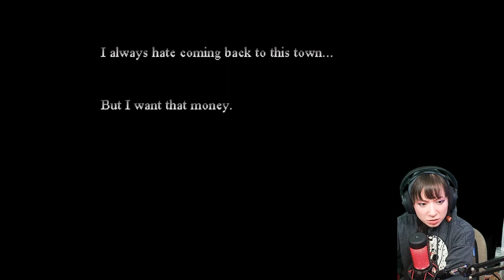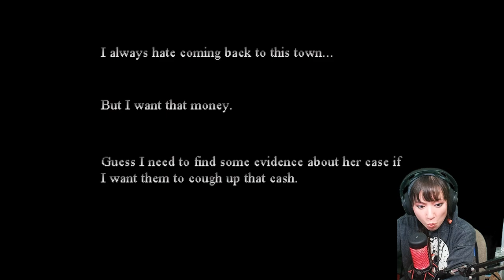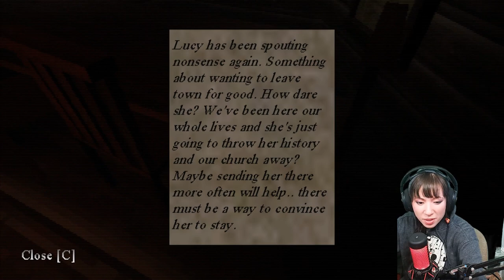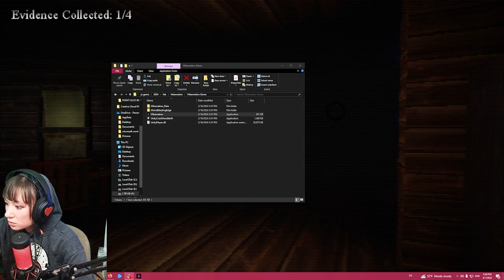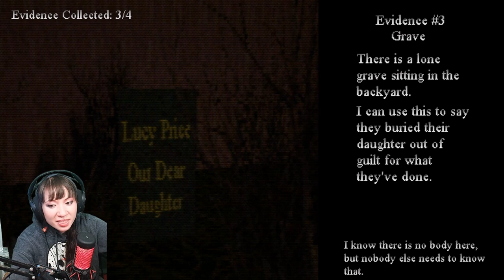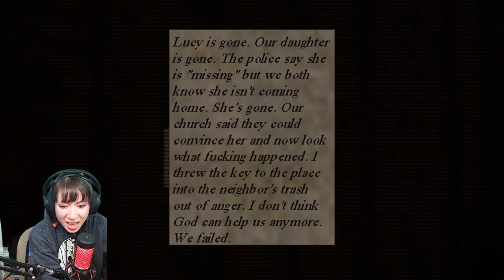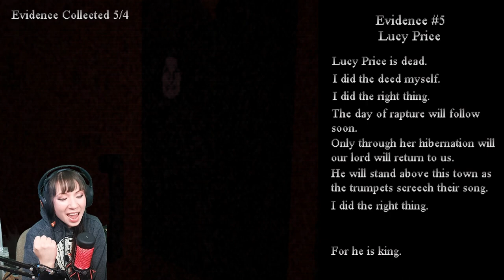I got Scammed out of 10k! Horror Game - Hibernation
Radda Radda Radda!!!